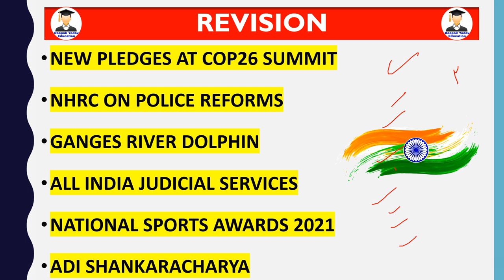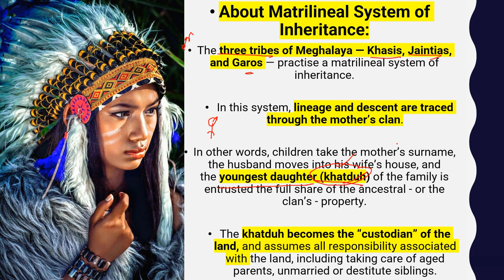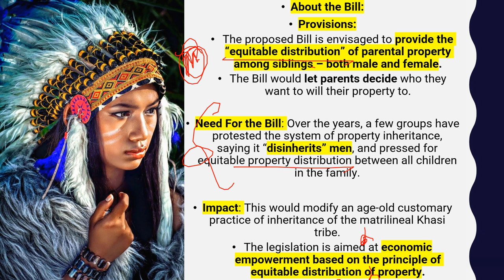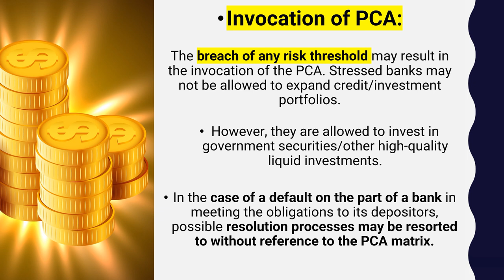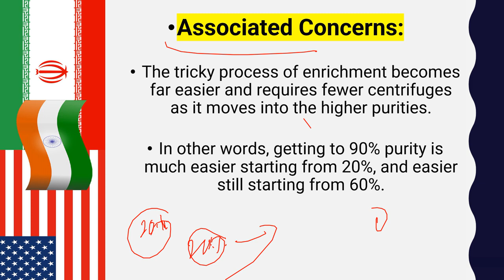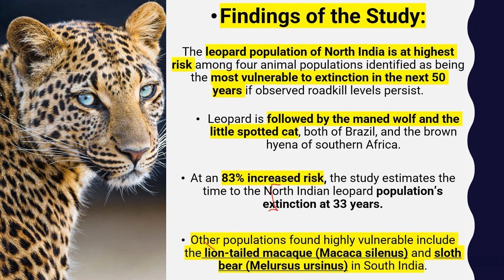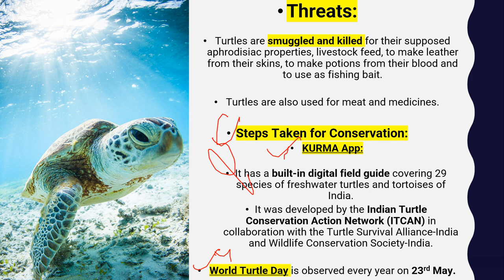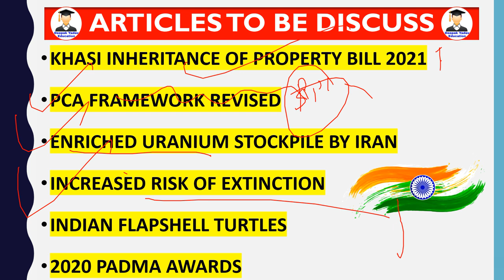10 November 2021 Daily Current Affairs 2021 | The Hindu News analysis, Indian Express, PIB analysis